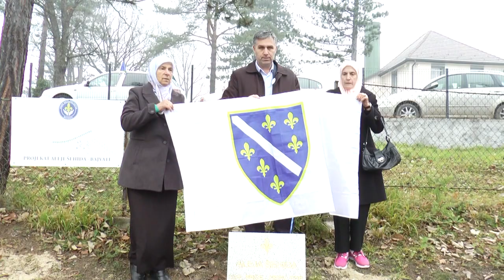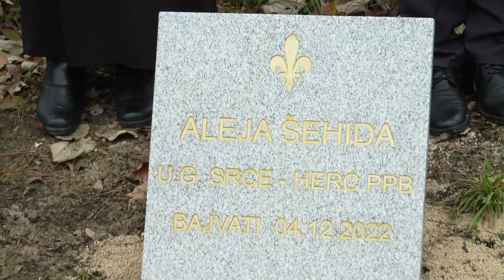30 GODINA OD OSLOBAĐANJA GOSTOVIĆA - ZAVIDOVIĆI 1992. - 2022.